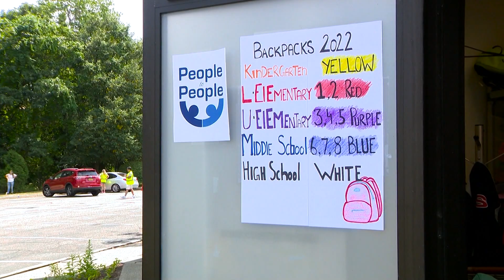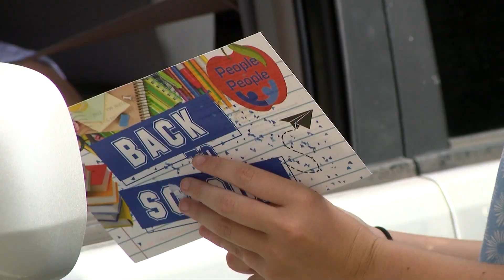Back to School With Dignity' ensures Rockland students return to class with the essentials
People to People's "Back to School With Dignity" program is providing backpacks filled with essential school supplies to Rockland County students ahead of this upcoming school year.